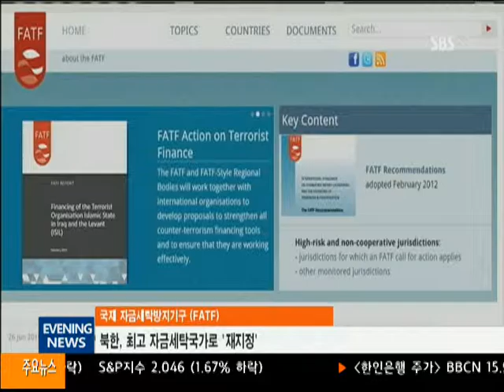070815 "북 돈세탁 방지 대응국가 재지정"